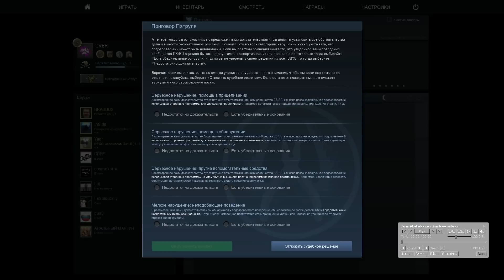ХОРОШИЙ ПАРЕНЬ - CS:GO ПАТРУЛЬ#7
Патруль CS:GO.
Давно нам не попадался подозреваемый, который хорошо играет в кс.